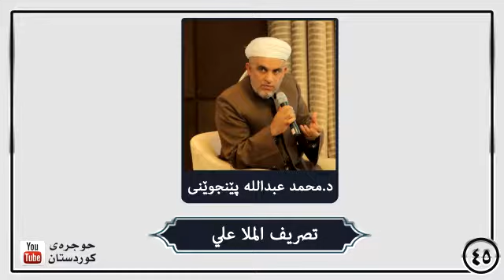تصريف الملا علي ٤٥ د محمد پێنجوێنی